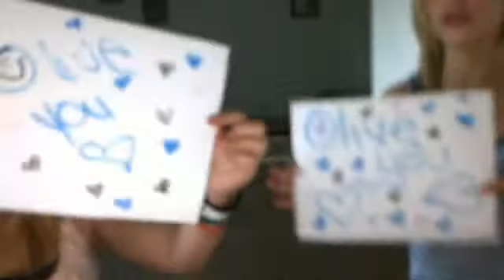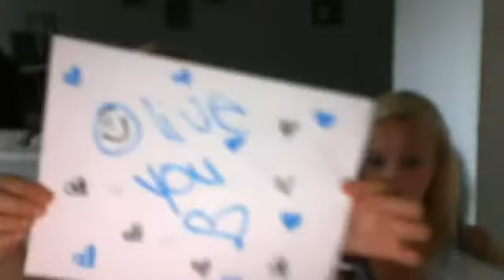olive you cover....by tiffy and stayshu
babybooo428's webcam video July 18, 2011 05:04 PM